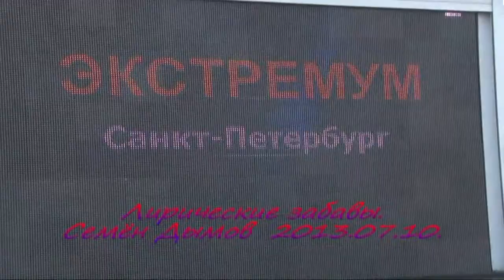Команда ДПК "Экстремум", Как это было, Соревнования ДПК 2013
Добровольная пожарная команда ПСО "Экстремум" заняла 1-е место среди добровольных команд Северо-Запада России на соревнованиях ДПК Северо-Западного федерального округа которое состоялось 2 июля 2013г.
В соревнованиях участвовало 10 команд, представители областей:

-Ленинградской
-Вологодской
-Калининградской
-Мурманской
-Коми
-Карелии
-Архангельской
-Новгородской
-Псковской
и г. Санкт-Петербург (Экстремум)